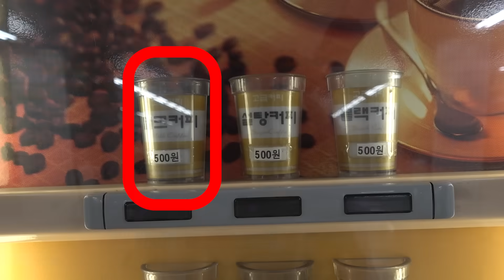커피한잔140만원 세계에서 제일비싼커피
보겸TV 바샤커피 자판기커피 시장냉커피 메가커피 스타벅스 커피트리 커피6단계